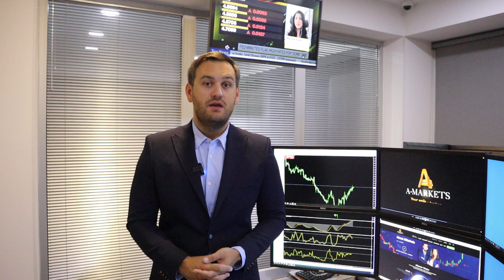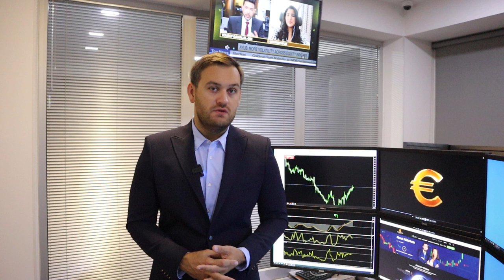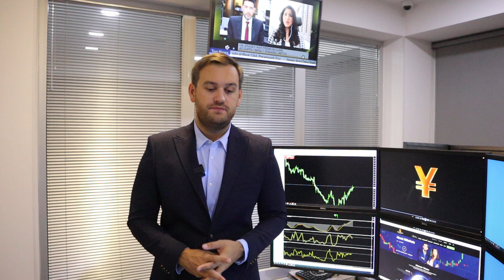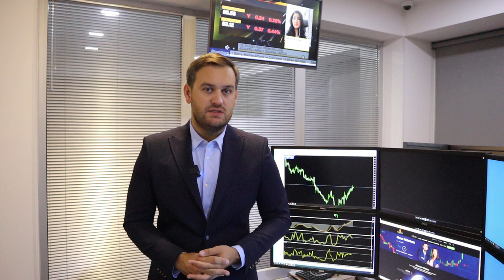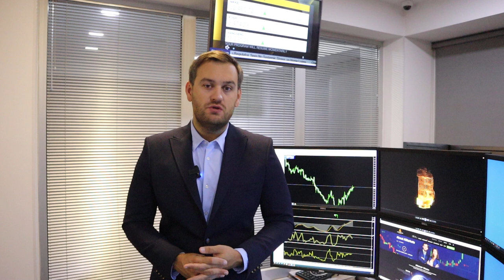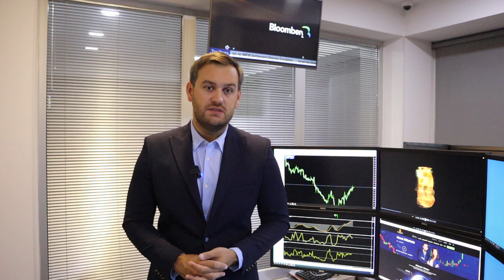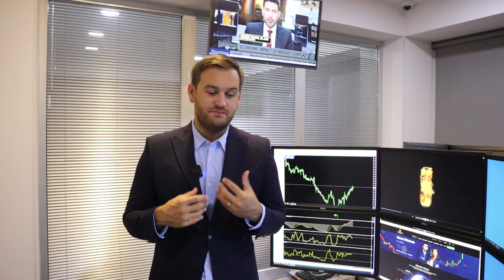Очень важный день для доллара | AMarkets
Почему сегодня очень важный день для доллара, как данные по инфляции в США влияют на монетарную политику Федеральной резервной системы, о перспективах повышения ставки в США, прогноз по евро и фунту, чего ожидать от пары USD/JPY, будет ли расти канадский доллар, что делать с нефтью